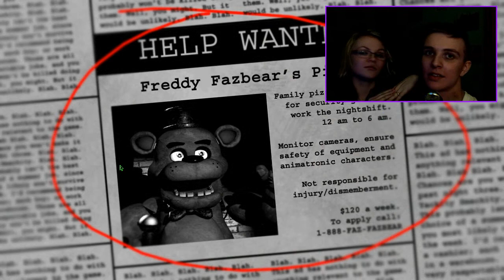►Five Nights at Freddy's Part.2 CZ/SK [♥Mercury&Lussy♥] [HD]◄